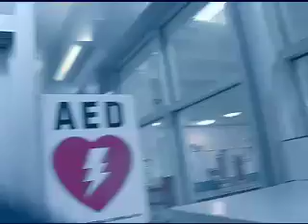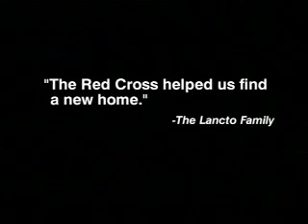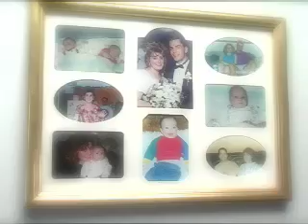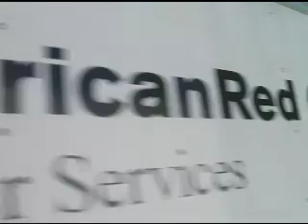Help Can't Wait 2008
Seven-minute video showcasing the people and stories of the American Red Cross of Northeastern New York